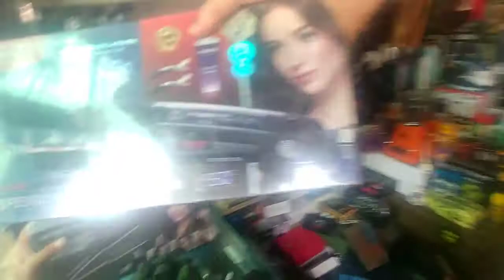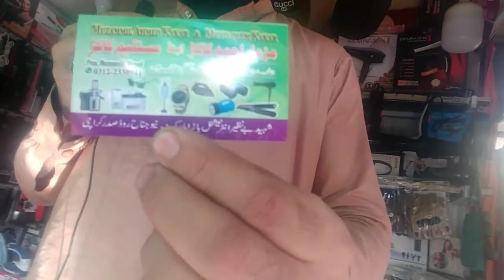Barra Super Market Saddar | Sasta Bazaar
Barra Super Market Saddar Jahan Aap Ko Milen Laptop MobilePhone DoorBeen Khiloney Jacket Shoes Aur Bhi Bahot Kuch To Zaroor Visit Kijiye Aap Ko Bahot Acha Samaan Miley Ga Mukammal Tafseel Iss Video Mein Hai Dosto Aap Humein Comment Section Yeh Zaroor Batayega K Aap Ko Humari Yeh Video Kaiseee Lagi Agar Video Pasand Aayi Hai To Video Ko Like Kijiye Aur Apne Friends K Saath Share Kijiye Aur Jo Dost Channel Par Naye Hain To Unn Sey Guzaarish Hai K Wo Humare YouTube Channel Ko Subscribe Kar Lein Aur Bell Icon Par Clik Kar K Notification Ko On Kar Lein Ta K Aap Ko Humari Har Nayi Aaney Wali Video Ka Notification Barwaqt Mill Sakkey Dosto Abb Tak K Liye Itna Hee Aap Sey Phir Mulaqaat Ho Gee Kisseee Aur Video Mein Tab Tak K Liye.Allah_Nigehbaan.